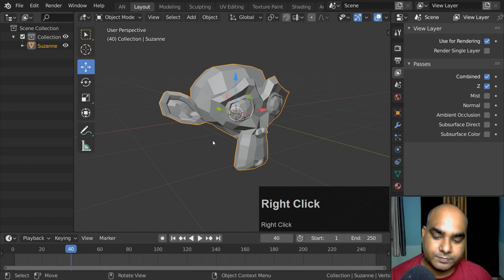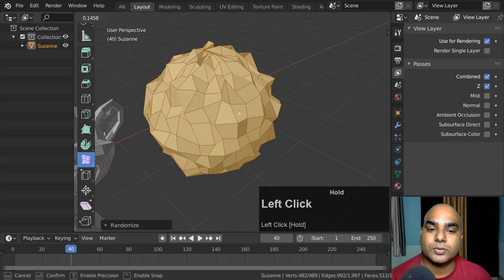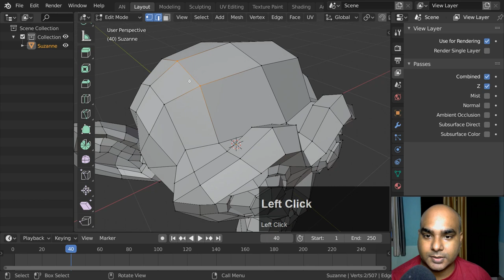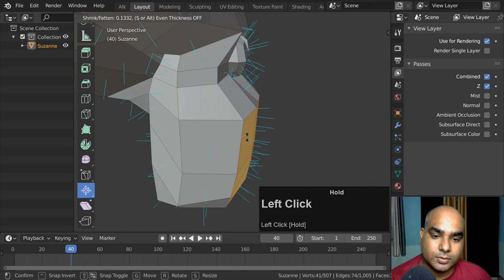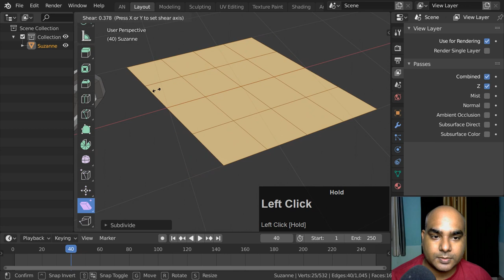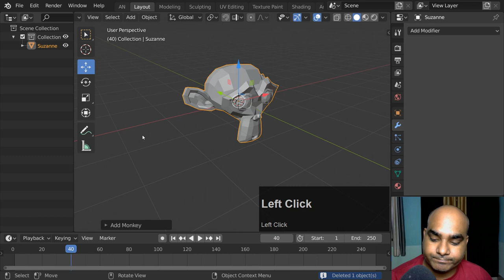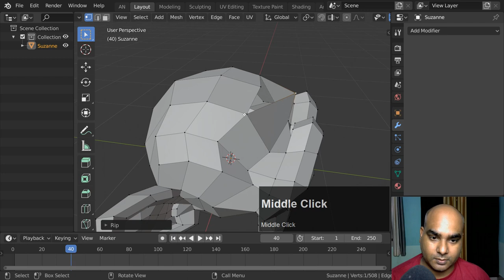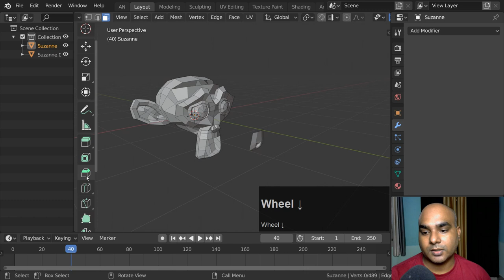Blender 2.8 | Mesh Editing 03 in Hindi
We'll continue talking about mesh tools:
- Randomize Tool
- Smooth Tool
- Vertex slide Tool
- Edge Slide Tool
- Shrink/Fatten Tool
- Push/Pull Tool
- Sheer Tool
- Spherize Tool
- Rip Tool